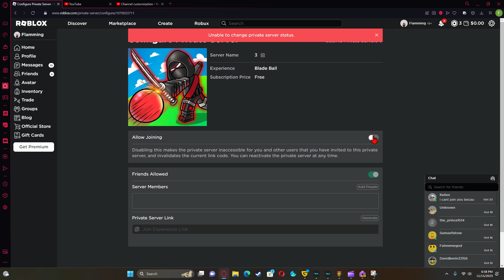blade ball colab it was ruind